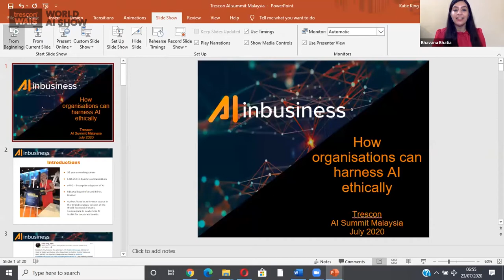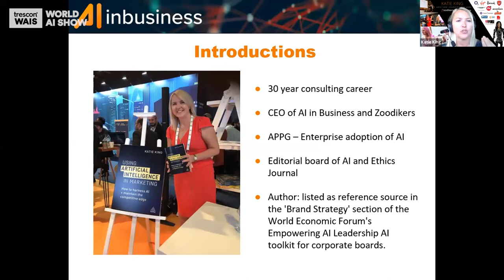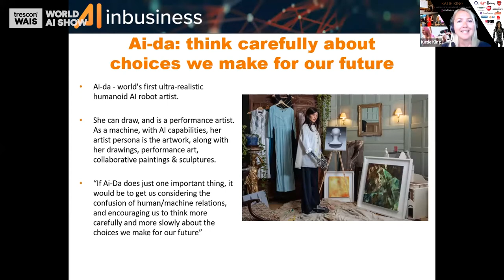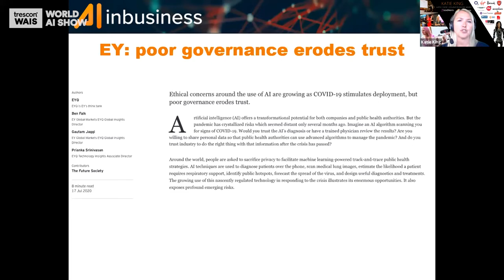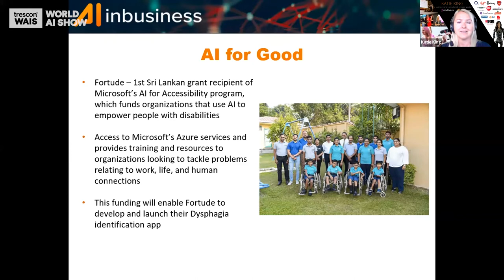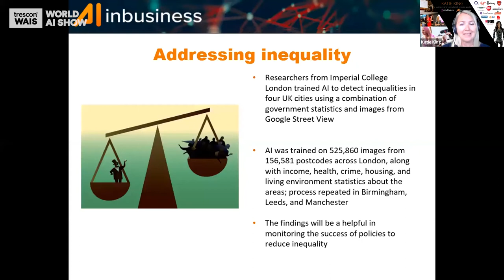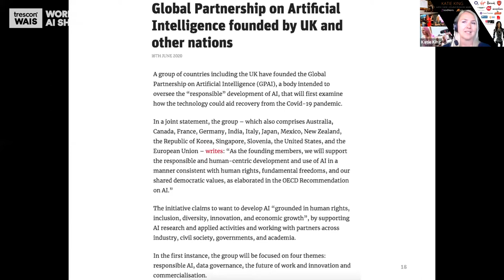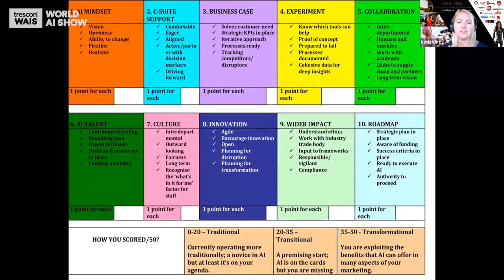How organizations can harness AI ethically?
Keynote by Katie King, CEO, AI in Business on the topic How organizations can harness AI ethically?